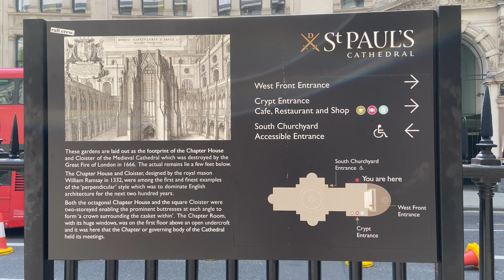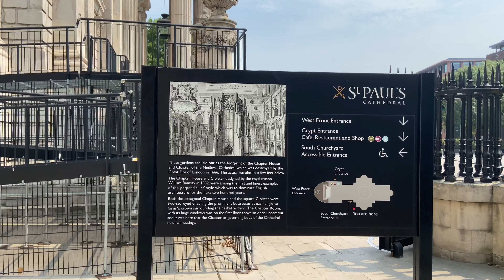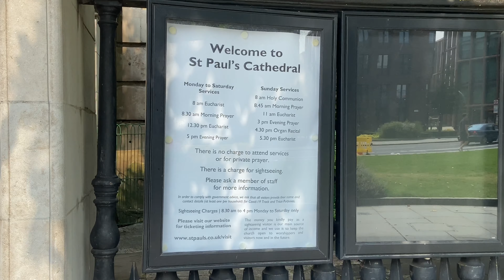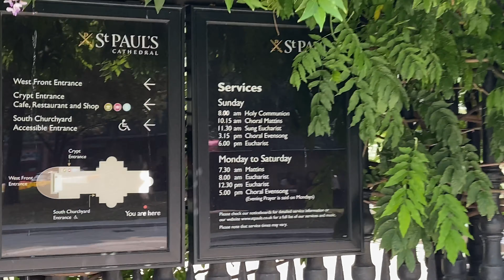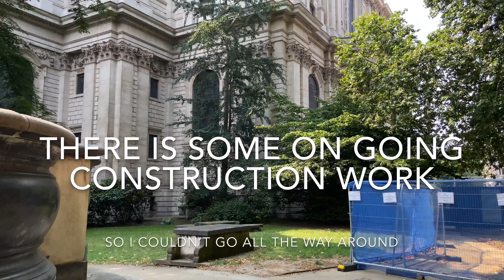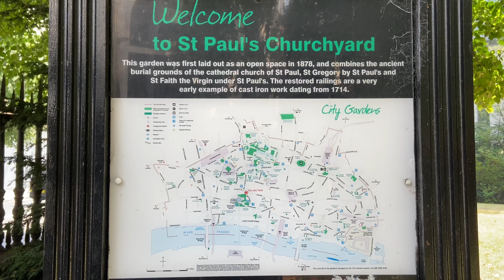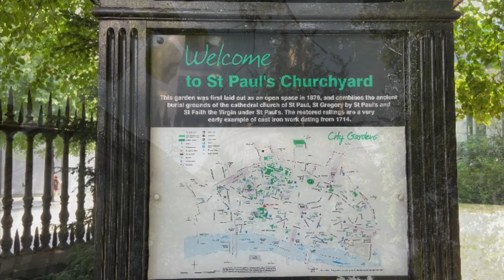St PAUL’S CATHEDRAL, LONDON, WALK 4K, 12/8/20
A walk around the grounds of St Paul’s Cathedral.

The Cathedral is one the most famous and most recognisable sights of London. It’s dome, framed by the spires of Wren’s City churches, has dominated the skyline for over 300 years. At 365 feet ( 111 m ) high, it was the tallest building in London from 1710 to 1963. The dome remains among the highest in the world. St Paul’s is the second-largest church building in area in the United Kingdom after Liverpool Cathedral.

DJI OSMO MOBILE 3 GIMBAL:

IPHONE 11:

101 Amazing things to do in London: